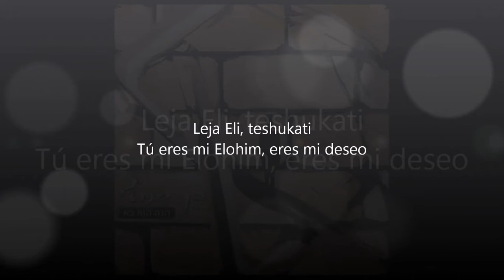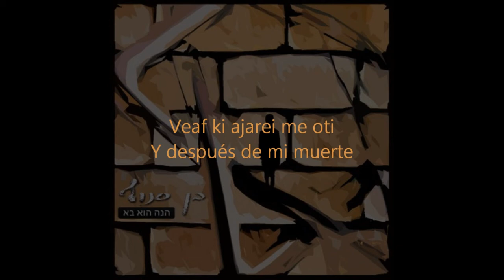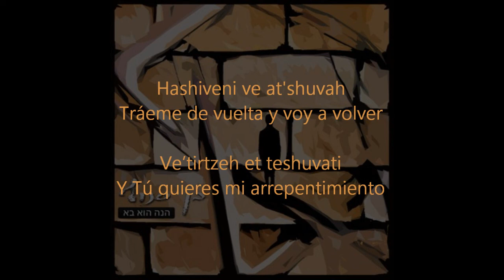Leja eli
CANTA: Ben Snof
ALBUM: Hine Hu Ba
CANCIÓN: Leja Eli
IDIOMA: Hebreo
SUBTITULOS: Español